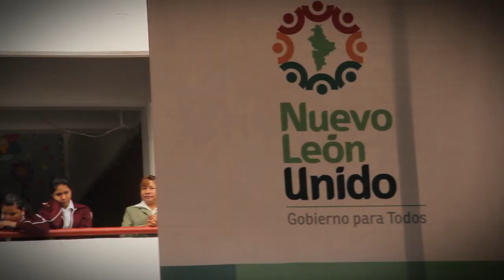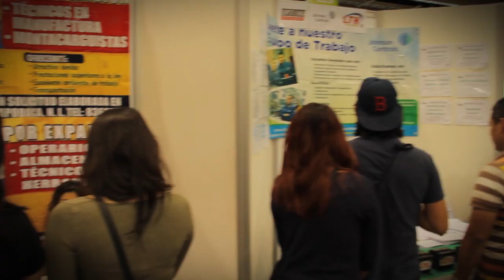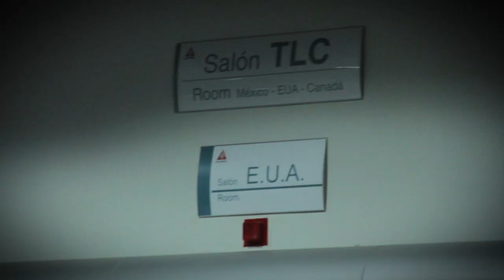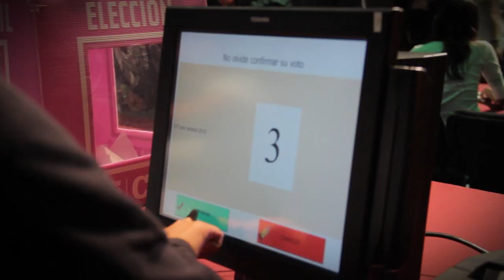NL por Semana del 12 al 18 de marzo de 2012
Esta semana el Gobernador del Estado, encabezó diversos eventos en los cuales se brindaron apoyos y beneficios a los Nuevoleonenses en los ámbitos de educación, seguridad, vialidad y salud.

- Colecta Anual Cruz Roja.

- "Alístate Ahorrando Camino a la Escuela", Ciclo Escolar 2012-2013

- "Nuevo León Sí Estudia, Sí Trabaja".

- Unidos por mi Comunidad.

- Ceremonia de Inauguración del Centro de Investigación e Innovación en Ingeniería Aeronáutica (CIIIA).

- Sexagésima Octava Asamblea Anual Ordinaria de la CAINTRA Nuevo León.

- "Elección del Difusor Estatal 2012".

En Nuevo León Los Buenos Somos Más